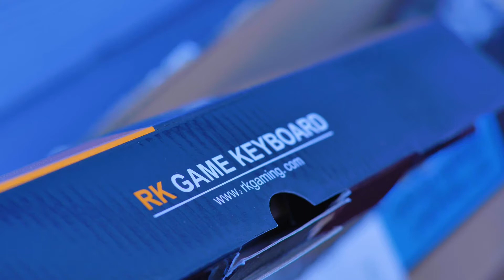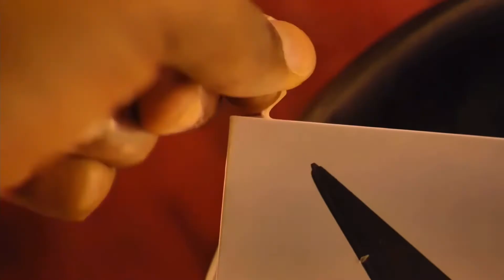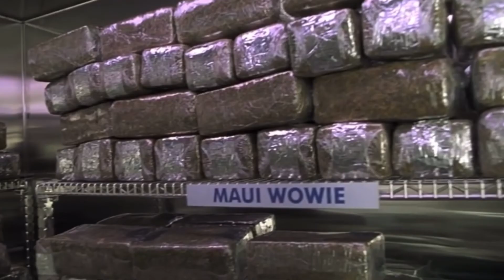RK61 KEYBOARD | Man Of REEL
No. 12

I didn’t know I liked keyboards until today. I’m unboxing and testing out the RK61 60% mechanical keyboard. It’s perfect for stationary or travel work... or just looking at the pretty lights 😍

Camera: LUMIX S1H
Lens: Canon 24mm/ 50mm/ Sigma MC-21 mount converter
Photo Style: CNED2
Quality: 4k, 8bit, 220,
Color Graded/Edited: Lumafusion
Drone: Mavic Air 2